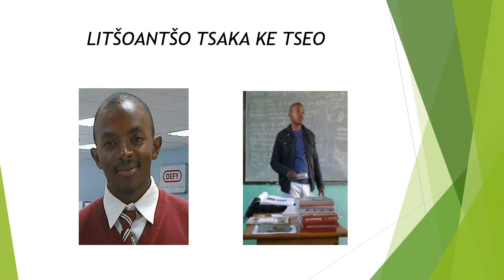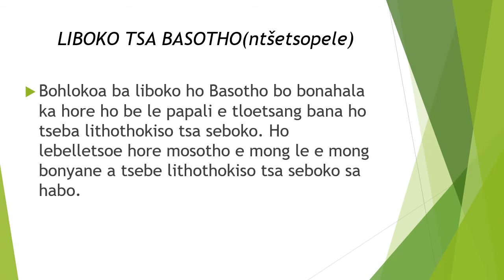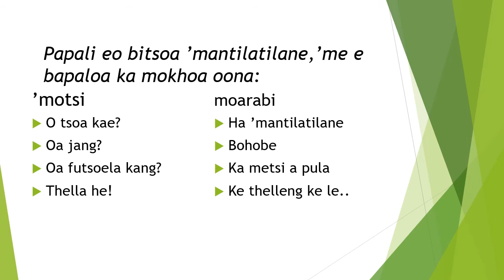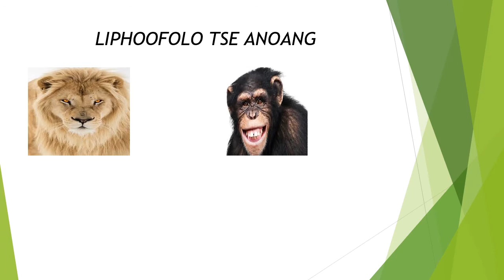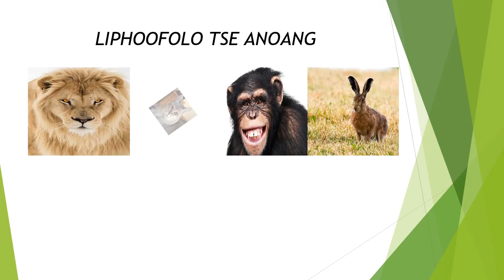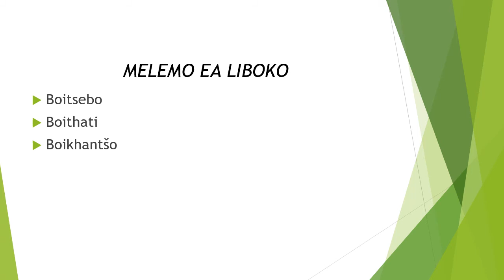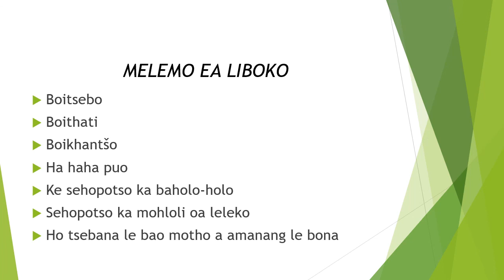LIBOKO TSA BASOTHO KA RAMOABI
Tlhaloso ea liboko tsa Basotho,(Bats'oeneng,Bafokeng, Basia le Bataung)